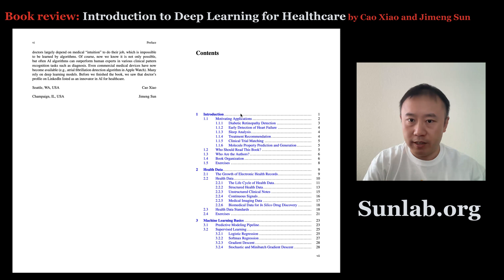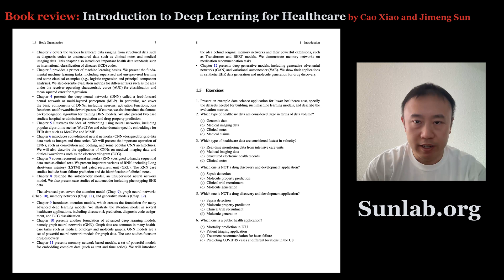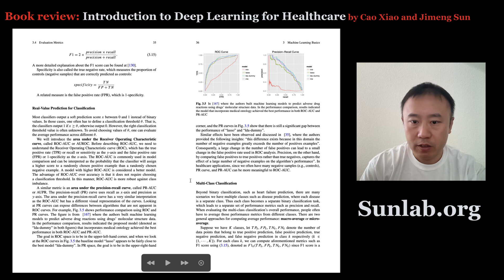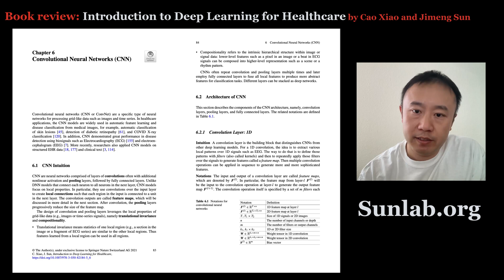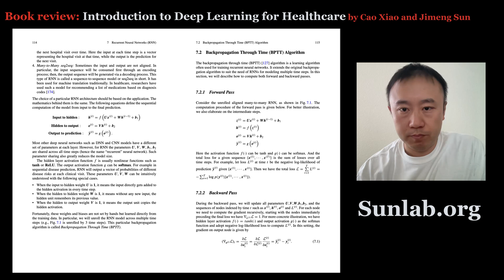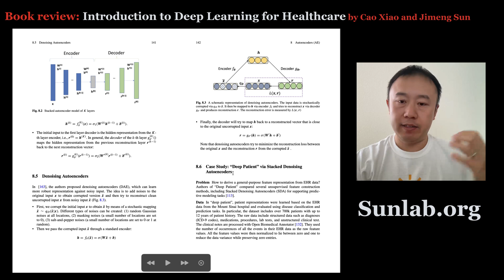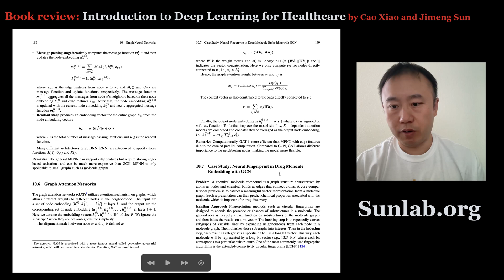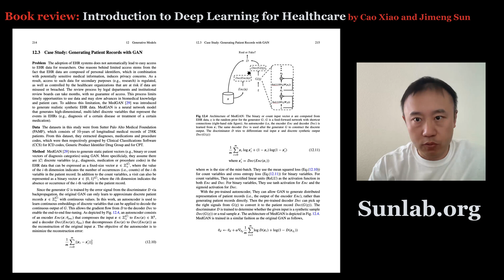Book review: Introduction to deep learning for healthcare